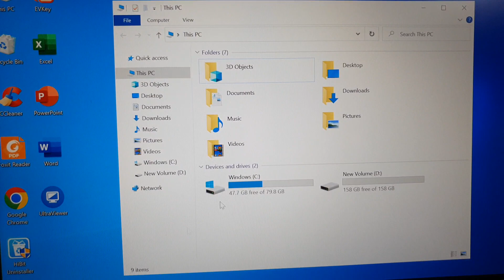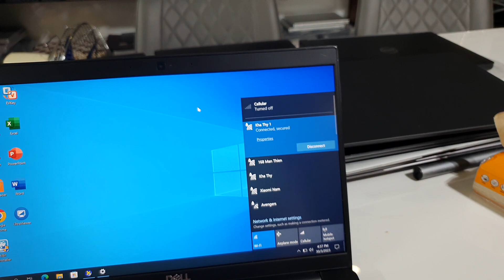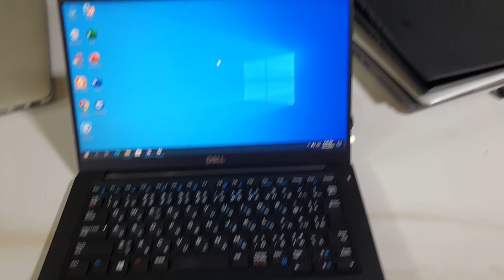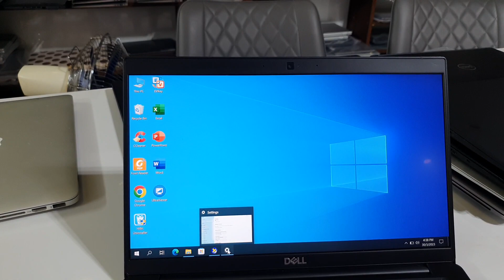Báo giá laptop Dell Latitude 7390, i5 gen 8, ram 16, ssd 256, full hd ips. 0846844448